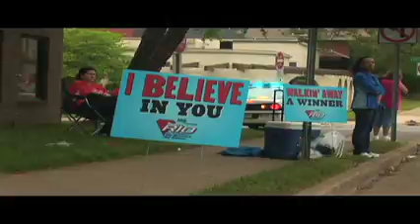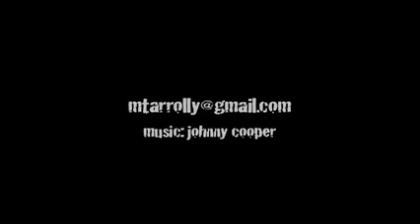Country Music Marathon 2010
Please watch higher res version on my page. Country Music Marathon 2010. The view from Music Row.  The music by Johnny Cooper.  Shot and edited by Mike Tarrolly.